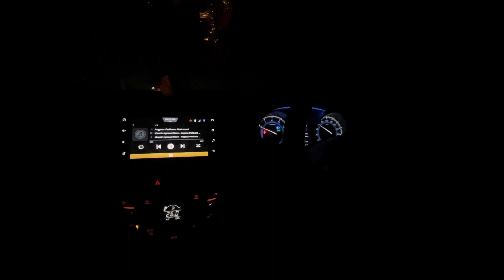Udaipur to ambajii 🙏🙏by car